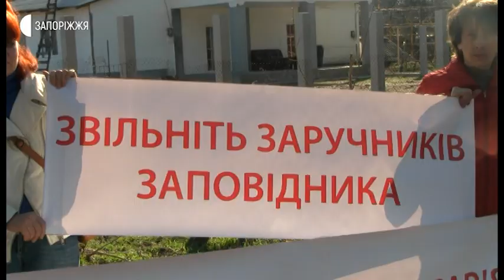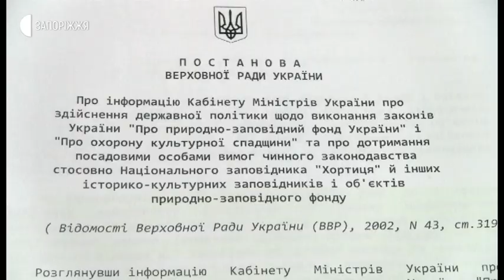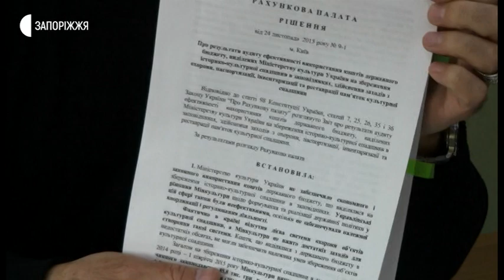Новини - Люди Хортиці - 18.03.2020.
Три вулиці на острові Хортиця - Лісництва, Старого Дніпра та Будинку відпочинку  - передані національному заповіднику з відповідним цільовим призначенням. Про це журналістам Суспільного у п’ятницю 13 березня розповіли жителі острова. Кажуть: ніхто про це їх не повідомив, випадково побачили на мапі нові кадастрові номери цих ділянок. А статус заповідника не дозволяє їм вирішувати проблеми
з благоустроєм своїх обійсть.